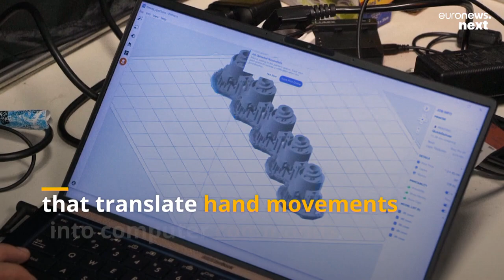This hi-tech bracelet could help Cerebral Palsy sufferers use a computer with a flick of the wrist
The bracelet is equipped with sensors that pick up movements in the wrist which are translated into computer commands using artificial intelligence.